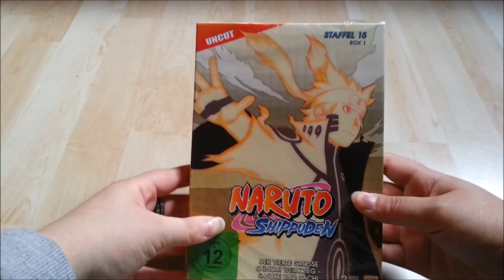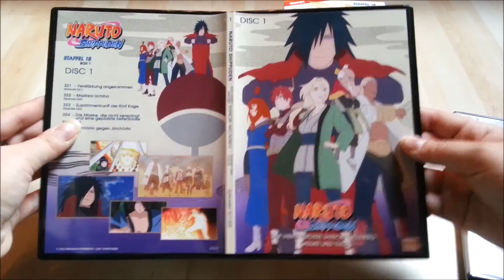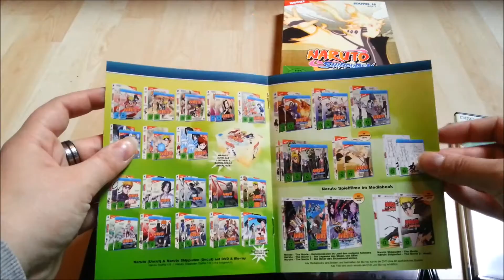Unboxing Naruto Shippuden Staffel 15.1 [DVD]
Lieber später als nie :P
Das wird uns noch in den nächsten Wochen begleiten :I

Eure Leen

Ihr wollt euch die Box auch holen?
Dann hier drücken